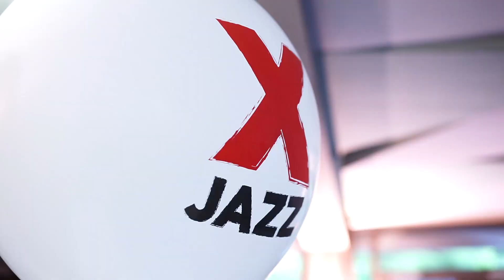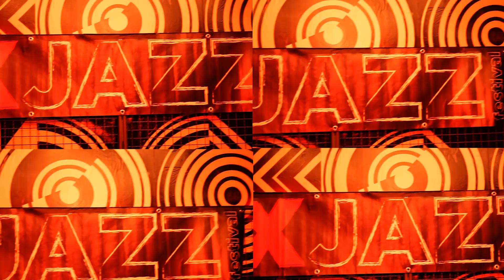XJAZZ Berlin 2019 Aftermovie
Curious about the upcoming festival edition? Check out the line up for XJAZZ! 2022:

Thank you for joining us at the 6th edition of XJAZZ Festival in Berlin!
Next edition: 6 - 10 May 2020*

XJAZZ is a festival that strives to cross boundaries. By opening up the jazz spectrum to include improvised electronica and neo classical music, we can encourage jazz and its continuing influence on all forms of contemporary music.